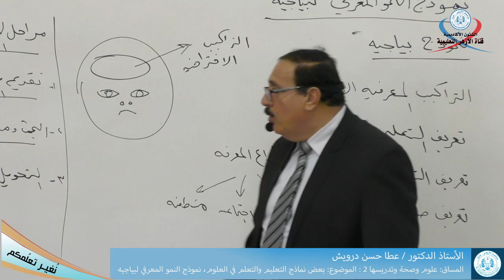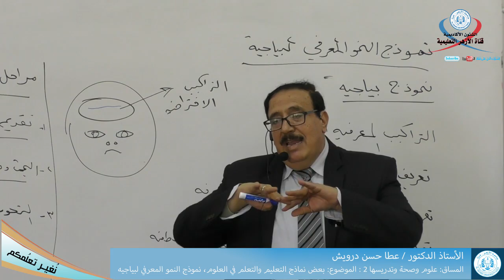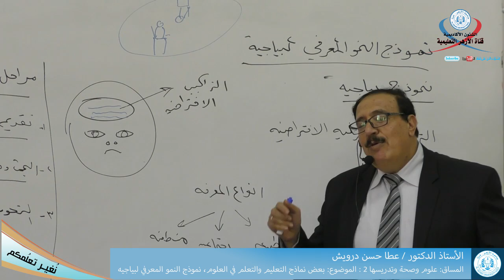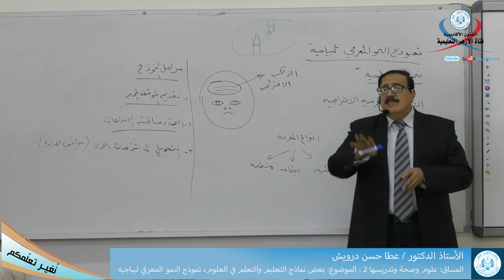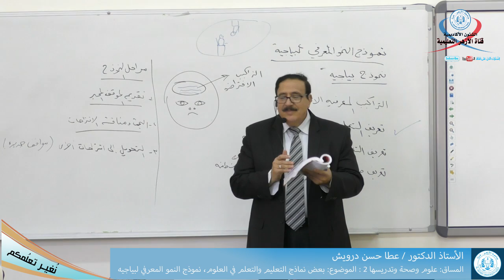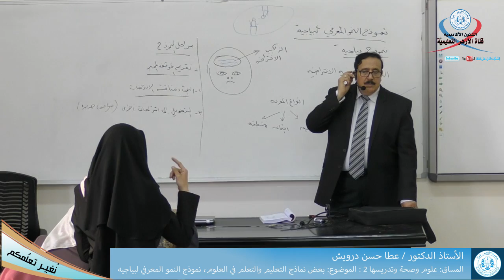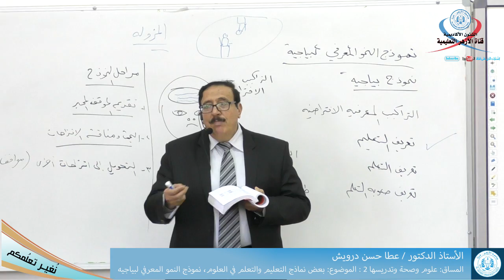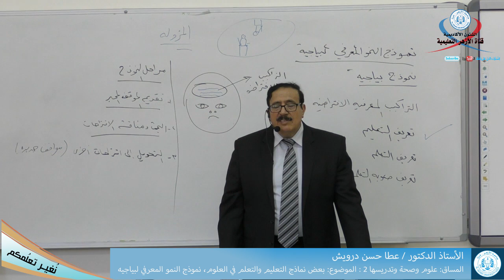علوم وصحة وتدريسها 2، نموذج النمو المعرفي لبياجيه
علوم وصحة وتدريسها 2،
نموذج النمو المعرفي لبياجيه.
الأستاذ الدكتور عطا حسن درويش
القناه التعليمية لجامعة الأزهر غزة فلسطين
المحاضرات المسجلة